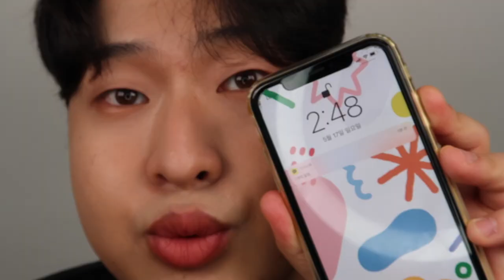삐아에서 파데가⁉️삐아 라스트 스킨 리얼리뷰|저렴이파데|파데추천|광고❌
13000원 ,50ml
저렴한 가격에 넉넉한 용량, 가볍게 올라가면서 밀착력은 아주 좋아요
컬러감도 24호 25호 분들도 편안하게 사용할 수 있어서 더 추천드려요!
도구를 크게 타지 않는 파데라 파데 입문자분들이나, 메이크업 초보자분들에게도
아주 좋을 파데입니다! 시간이 지나면서 은은한 광도 올라와서 피부 표현도 예쁘고,
시간이 지나도 모공 끼임, 주름 끼임, 무너짐이 없어서 진짜 너무 만족하며 리뷰한
제품이라 적극 추천드리고 싶어요!!! 진짜 갓성비. 삐아 살앙해요💞